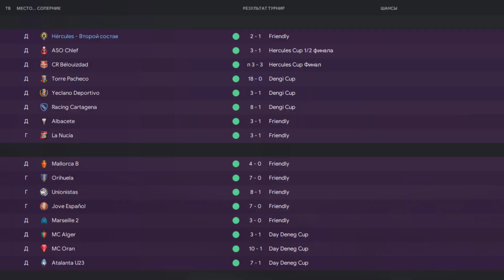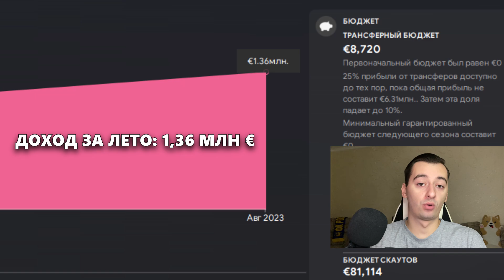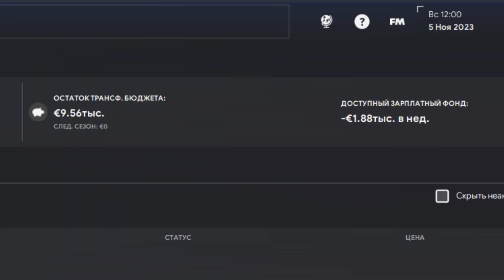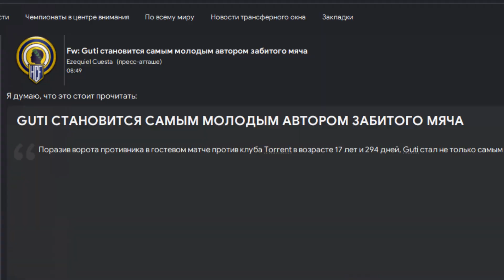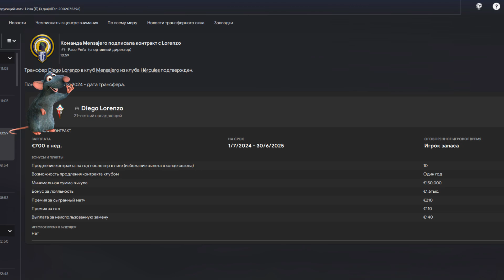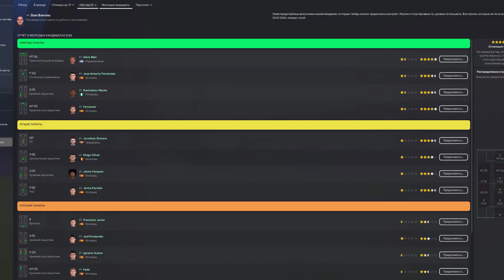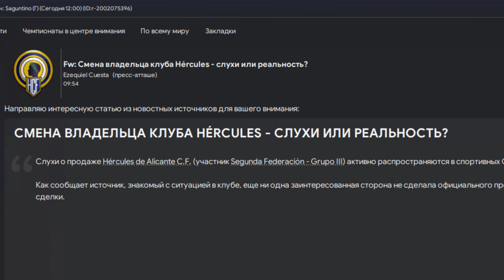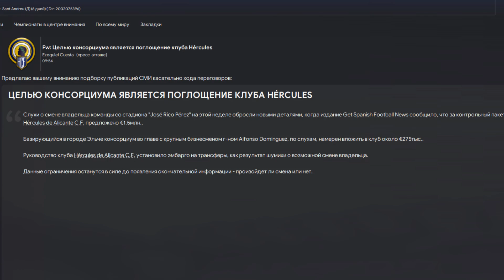ШКОЛЬНИК УНИЧТОЖИЛ ПЕРВЫЙ СЕЗОН, НО ЕСТЬ НЮАНС | FM 24 | #2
Карьера за Эркулес в Football Manager 2024 продолжается! Во втором выпуске испанские неудачники попытаются заполучить повышение в классе до 3 дивизиона Испании. Поможет ли 17-летняя звезда команды в решение этой задачи?

Тайм-коды.
00:00 | Привет)
00:10 | Будем подводить итоги 1 сезона!
00:28 | Огромное Вам спасибо ❤️
00:44 | Money Way Предсезонка
01:34 | Подпишешься на ТГ - будешь влиять на карьеру
01:48 | Трансферы клуба
03:11 | Финалист ЧМ в штабе
03:50 | Гути - монстр футбола!
05:13 | 37 голов в прямом эфире
05:38 | Завершаем 1-й круг
06:16 | Первый вызов в сб.Испании!
06:27 | Миллион проблем в зимнюю паузу
07:30 | Альфа-регены пришли в академию
07:51 | Идем к месту в плей-офф
08:23 | САМЫЙ ВАЖНЫЙ МАТЧ СЕЗОНА
09:09 | Катастрофа вместо праздника.
10:26 | Гути, а ты то что делаешь?
10:38 | НИЧЕГО НЕПОНЯТНО
11:01 | Спаси команду - поставь лайк ❤️